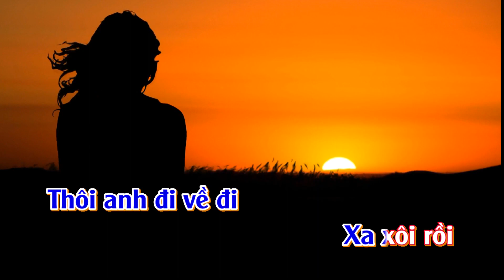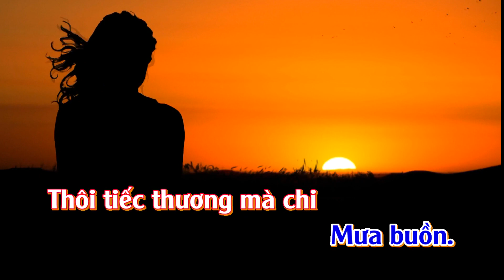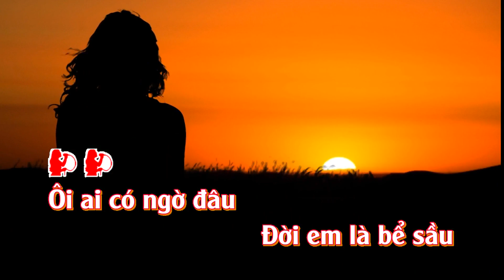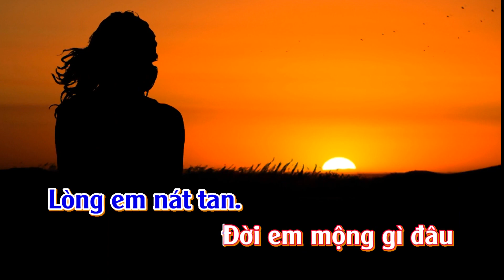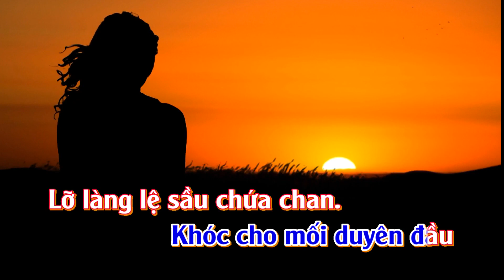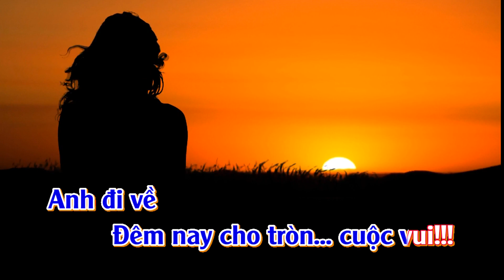Nghen Ngao Lam Phuong Tas karaoke tone nu Cm 116bpm